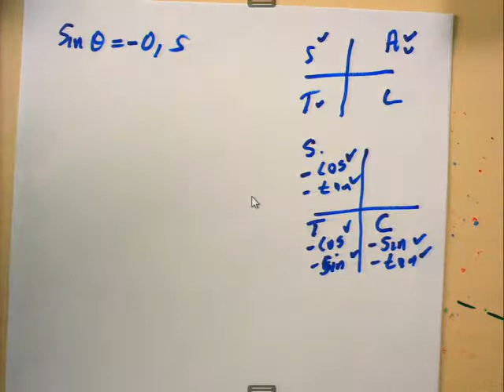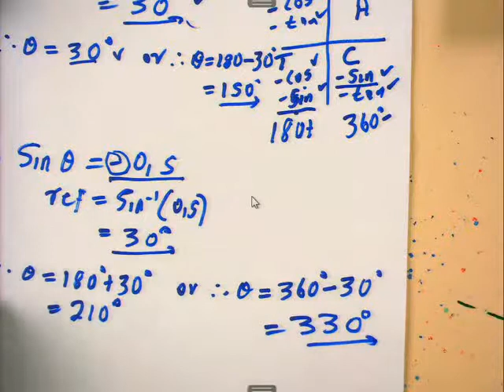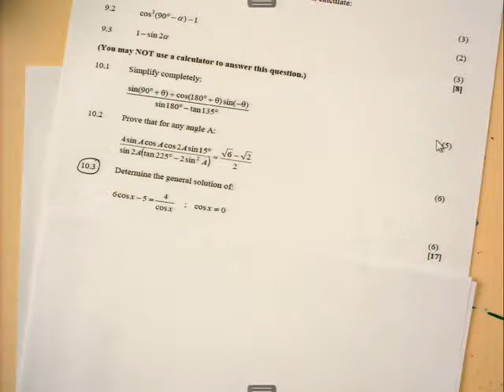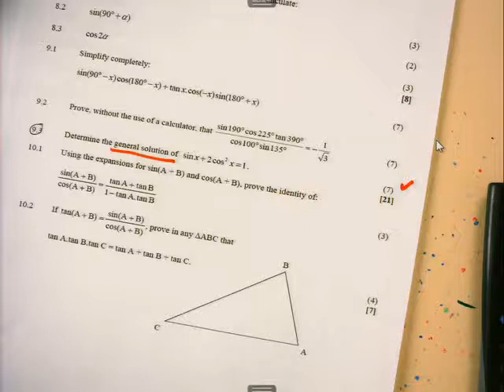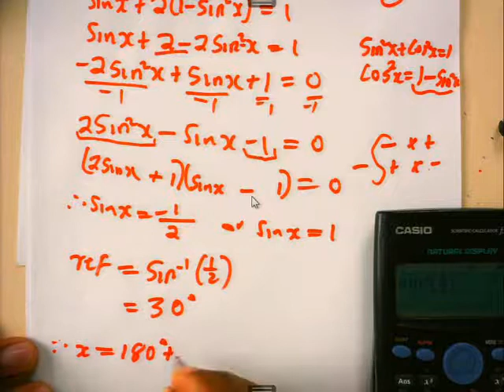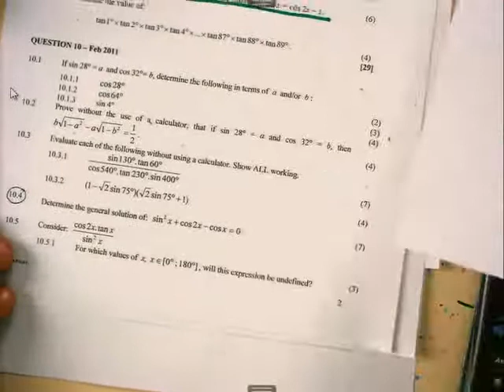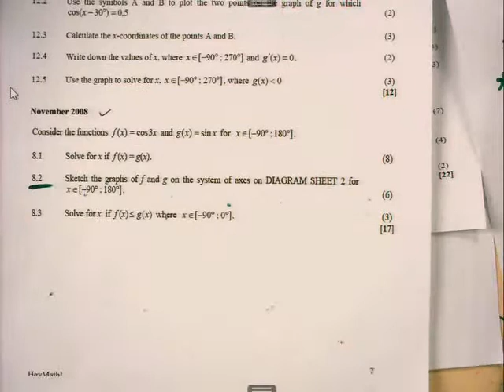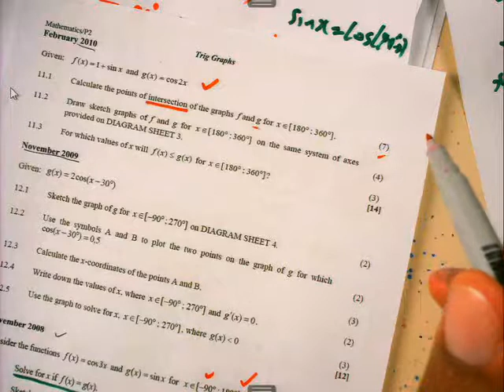Video tut ZL Maths Trigonometry Graphs & Equations